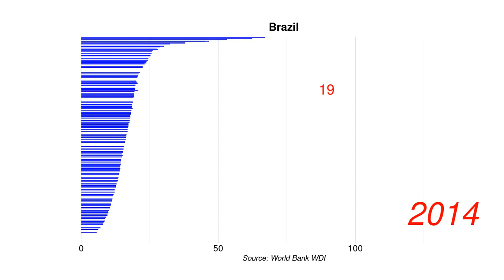Brazil General government final consumption expenditure % of GDP position by year